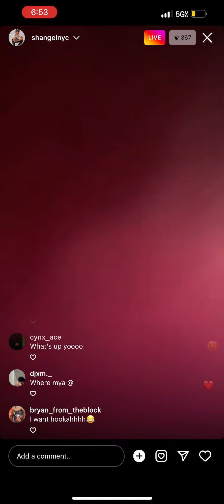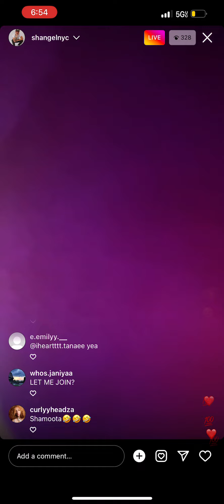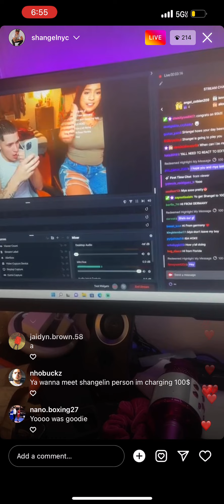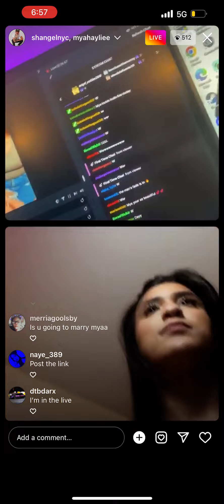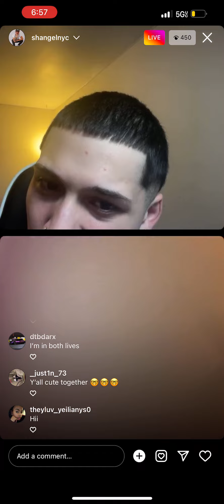SHANGELNYC IG LIVE FT. MYA